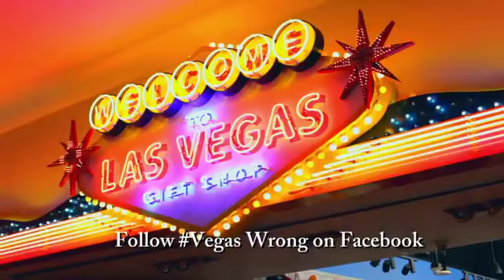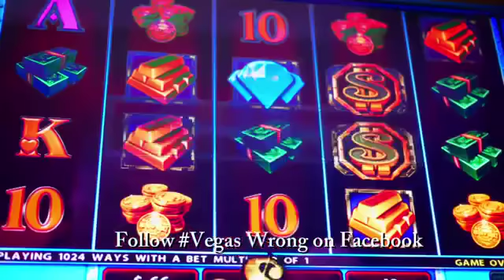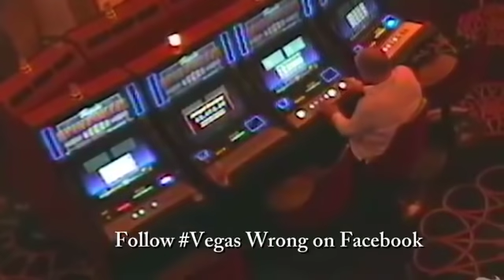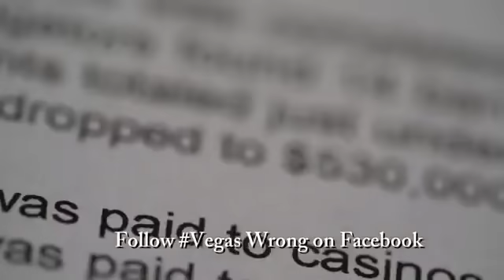Eric Paddock Vegas Wrong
Credit to Ramsey Denison